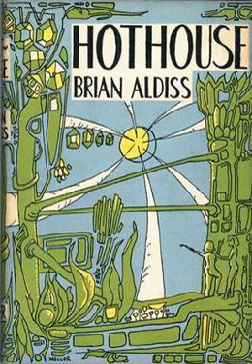The Long Afternoon of Earth | Wikipedia audio article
00:00:32 1 Title
00:01:05 2 Plot introduction
00:02:21 3 Plot summary
00:06:46 4 Characters and species
00:06:56 4.1 Characters
00:08:01 4.2 Species
00:08:48 5 Reception
00:09:44 6 Magazine stories
00:10:01 7 Versions and adaptations
00:10:37 8 Sources, references, external links, quotations

- Socrates

SUMMARY
Hothouse is a 1962 science fiction novel by British writer Brian Aldiss, composed of five novelettes that were originally serialised in The Magazine of Fantasy & Science Fiction in 1961. In the US, an abridged version was published as The Long Afternoon of Earth; the full version was not published there until 1976.
In 2009, IDW Publishing repackaged the novel with a new introduction by Clifford Meth.